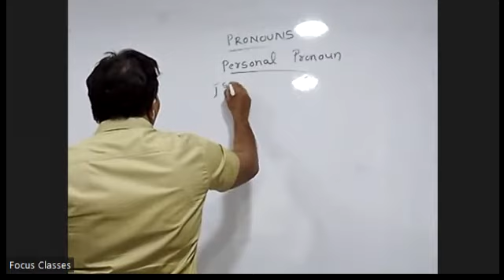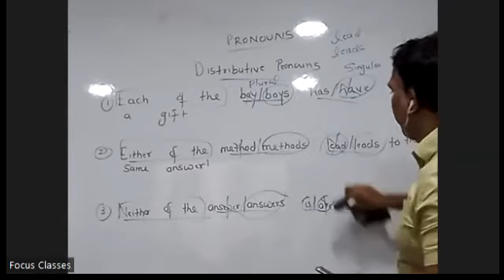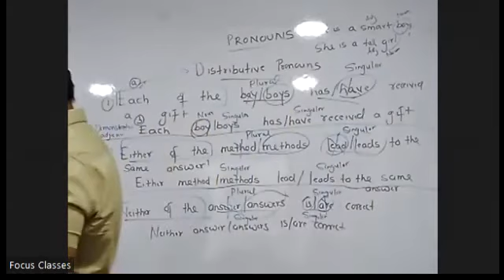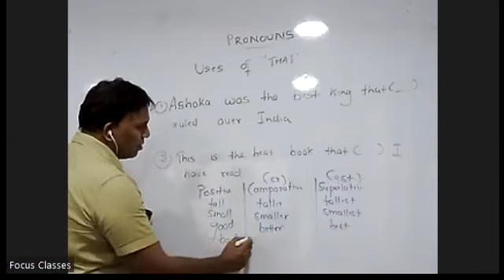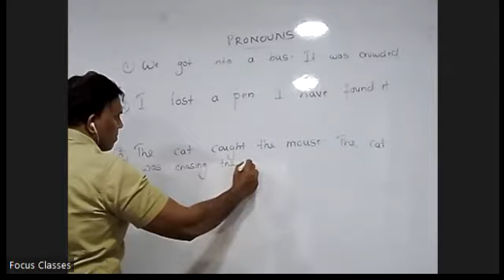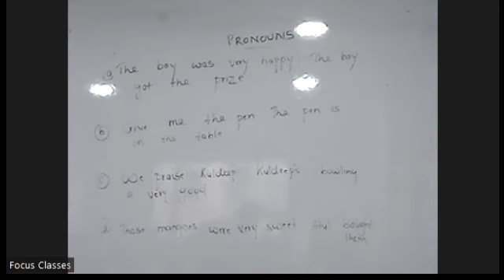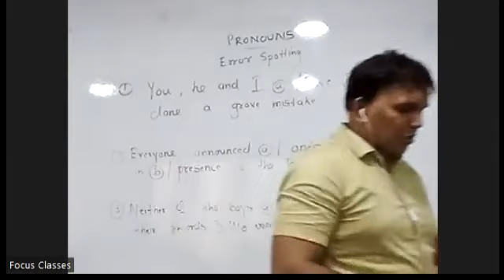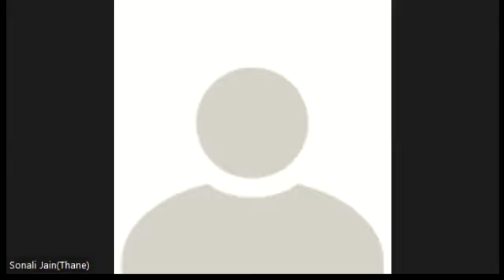| ENGLISH | PRONOUN | PART 2 |